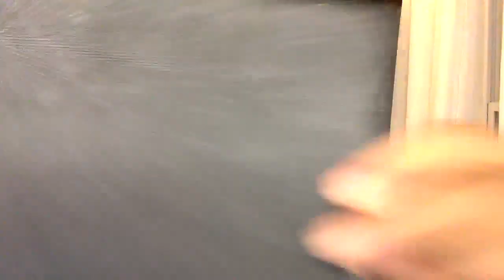Prophetic Teaching: The Blessing - Fire Nights 021022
Midweek Bible Study with Prophet James of The Life Center of Ashburn, VA